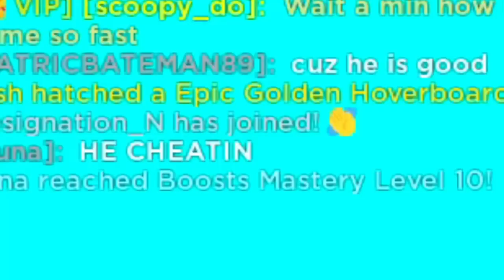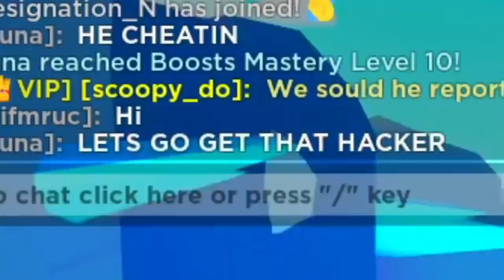l pretend to be a poor noob and this happened...